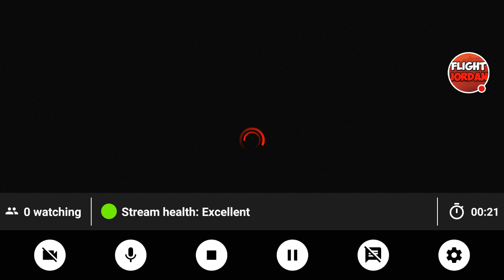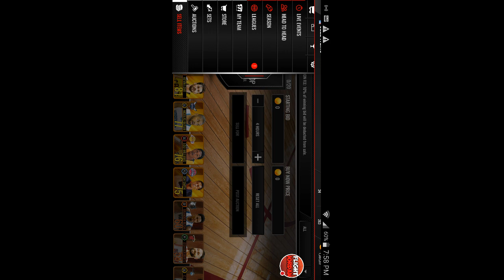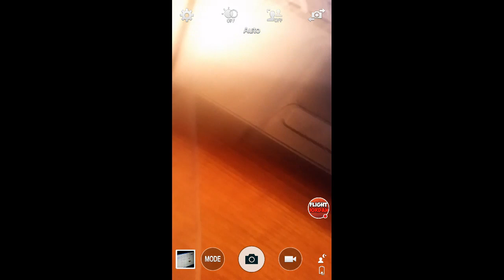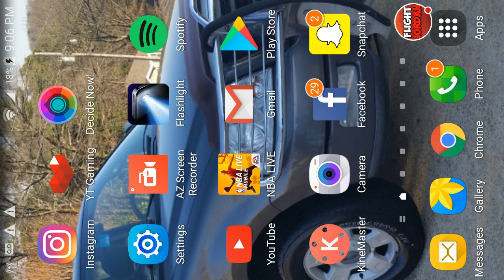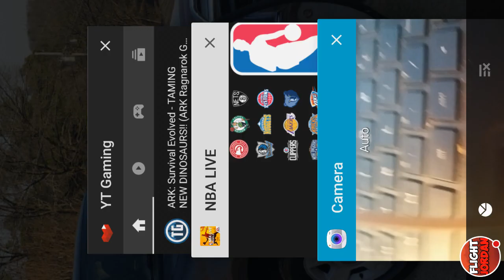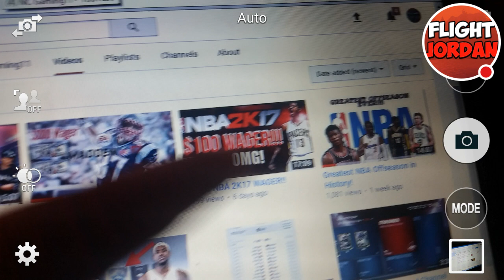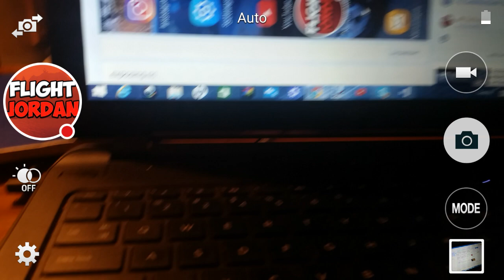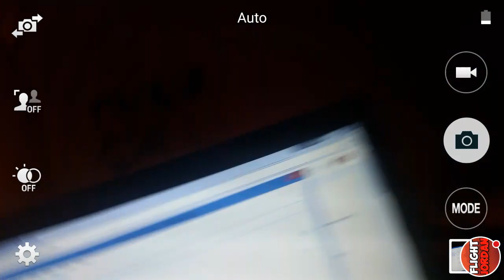We are on the Grind for 1k Subs!